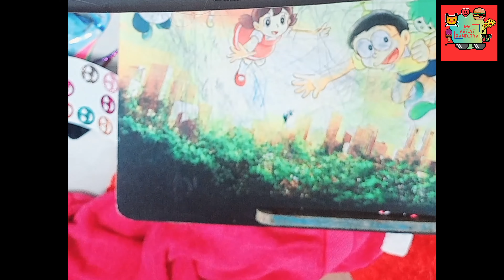"DIY Origami Greeting Card | Happy Teachers' Day Card | Easy Kids Craft"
Description:

🍎 Looking for a heartfelt and creative way to show your appreciation to your favorite teacher this Teachers' Day? Join us in this fun and educational DIY origami project designed especially for kids!

In this video, we'll guide you through the step-by-step process of creating a beautiful Teachers' Day greeting card with a unique origami twist. It's a fantastic homemade gift idea that will make your teacher's day extra special.

Here's what you'll find in this video:
✅ A simple and adorable origami design suitable for kids of all ages.
✅ Easy-to-follow instructions and tips to ensure your card turns out beautifully.
✅ Creative ideas for personalizing your card with heartfelt messages and drawings.
✅ Materials and supplies needed for this fun project.

This DIY origami Teachers' Day card is not only a thoughtful gesture but also a fantastic way to unleash your creativity. Join us in making this special card that your teacher will cherish forever!

Show your support for your amazing teacher by giving this video a thumbs up and sharing it with your friends.

Happy Teachers' Day to all the wonderful educators out there! 📚🍎✏️

Certainly! Here are some search terms you can use for your YouTube video to help it reach a wider audience:

1. DIY Teachers' Day Card
2. Origami Greeting Card for Teacher
3. Homemade Teachers' Day Gift
4. Kids Craft for Teachers' Day
5. Easy Origami Card Tutorial
6. Best Teacher Appreciation Ideas
7. Handmade Card for Teacher
8. Creative Teachers' Day Card
9. Heartfelt Gift for Educators
10. How to Make a Thank You Card for Teacher

Using these search terms in your video's metadata, description, and tags can help your video be discovered by people looking for Teachers' Day card ideas and DIY crafts for kids.

Certainly! Here are some keywords and key phrases to include in your video's metadata, description, and tags:

1. Teachers' Day
2. DIY Card
3. Origami
4. Greeting Card
5. Kids Craft
6. Homemade Gift
7. Best Teacher
8. Appreciation
9. Handmade Card
10. Creative Ideas
11. Easy Tutorial
12. Heartfelt Message
13. Thank You Card
14. Teacher Appreciation
15. Craft for Kids

Key Phrases:
1. Teachers' Day DIY Card
2. Origami Greeting Card for Teacher
3. Homemade Kids Craft for Best Teacher
4. Creative Teachers' Day Card Idea
5. Easy Handmade Card Tutorial
6. Heartfelt Thank You Card for Teacher
7. Best Teacher Appreciation Gift
8. How to Make a Teachers' Day Card
9. Kids' Craft Ideas for Teachers' Day
10. Step-by-Step Card Making Guide

Including these keywords and key phrases strategically will help your video appear in search results and attract viewers interested in Teachers' Day card-making and DIY crafts for kids.

Certainly! Here are some labels you can use for your YouTube video:

1. Teachers' Day Card
2. DIY Origami
3. Greeting Card Tutorial
4. Homemade Gift
5. Kids Craft Project
6. Best Teacher Appreciation
7. Creative Card Design
8. Easy Origami for Kids
9. Handmade Thank You Card
10. Educational Crafts
11. Heartfelt Message
12. Teacher's Gift Idea
13. Step-by-Step Card Making
14. Personalized Card
15. School Craft Activity
16. Teacher Appreciation Day
17. Art and Craft for Kids
18. Thoughtful Card
19. Creative Origami Ideas
20. Fun Kids DIY Project

Using these labels when you upload your video will help categorize it appropriately and make it more discoverable to viewers interested in Teachers' Day card-making and kids' crafts.

Certainly! Here are some tags you can use for your YouTube video:

1. Teachers' Day
2. DIY Greeting Card
3. Origami Tutorial
4. Kids Crafts
5. Homemade Gift Ideas
6. Best Teacher Appreciation
7. Creative Card Making
8. Easy Origami for Kids
9. Handmade Thank You Card
10. Educational Crafts
11. Heartfelt Message
12. Teacher's Gift
13. Step-by-Step Card Making
14. Personalized Cards
15. School Craft Activities
16. Teacher Appreciation Day
17. Art and Craft for Children
18. Thoughtful Cards
19. Creative Origami Designs
20. Fun DIY Projects for Kids

Remember to use relevant tags that accurately describe the content of your video. Using these tags will help your video appear in search results and related videos, making it easier for viewers to discover your content.

Certainly! Here are some relevant hashtags you can use when promoting your YouTube video on social media platforms:

1.
2.
3.
4.
5.
6.
7.
8.
9.
10.
11.
12.
13.
14.
15.
16.
17.
18.
19.
20.

Using these hashtags when you share your video on social media platforms like Twitter, Instagram, and Facebook can help you reach a wider audience.